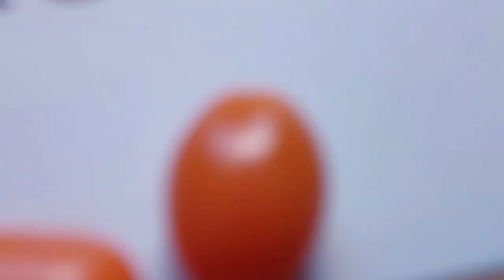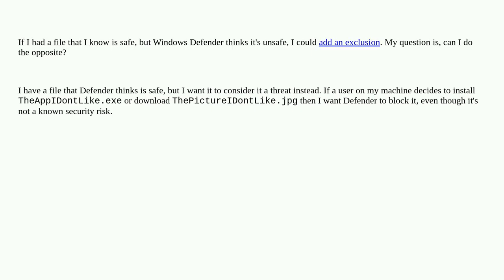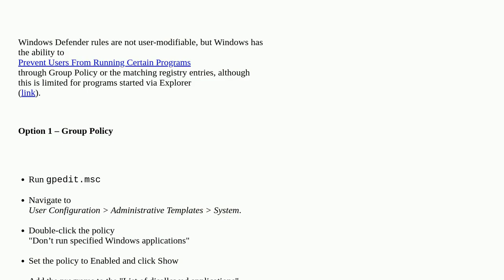Is there an opposite of an exclusion for Windows Defender?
A special thanks goes out to the community

  security windows-10 windows-defender